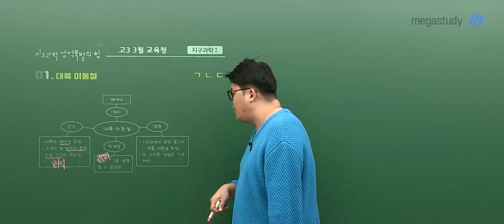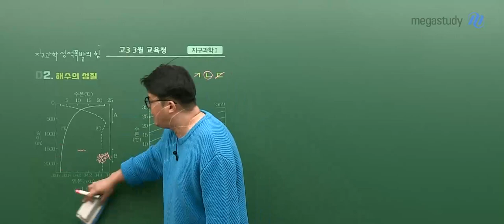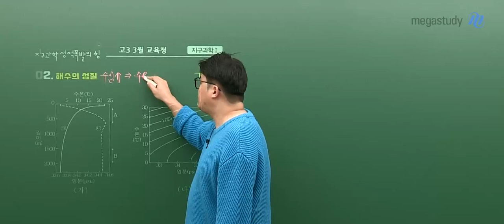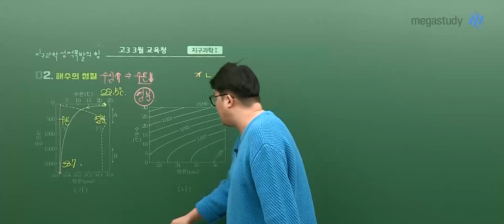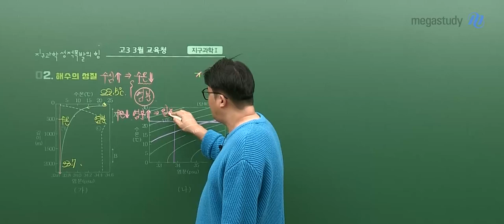[메가스터디] 지구과학 엄영대쌤 - 2024학년도 고3 3월 학평 지구과학l 해설강의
지구과학 엄영대 선생님의 2024학년도 고3 3월 학평 지구과학l 해설강의입니다. 자세한 내용은 영상을 통해 확인해주세요!

- 지구과학 엄영대 선생님을 더 알고싶다면?